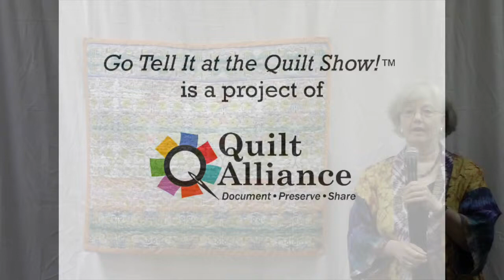Go Tell It at the Quilt Show! Interview with Sandra Sider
"Go Tell It at the Quilt Show!" is a Quilt Alliance project designed to capture the stories of quilts where quiltmakers gather. Sandra Sider was interviewed on May 4, 2014 during SAQA's 25th anniversary conference in Alexandria, Virginia.